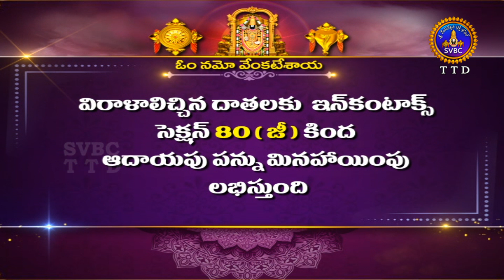శుభోదయం || వైశాఖ మాసం || Subhodayam || Vaisakha Masam || 24-04-2023 || SVBC TTD